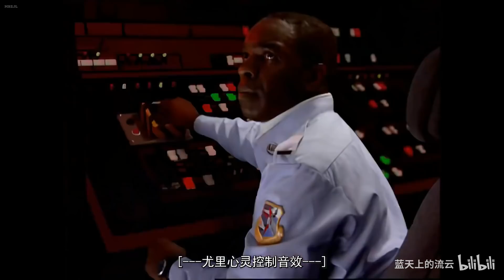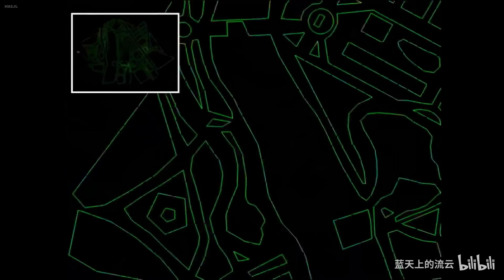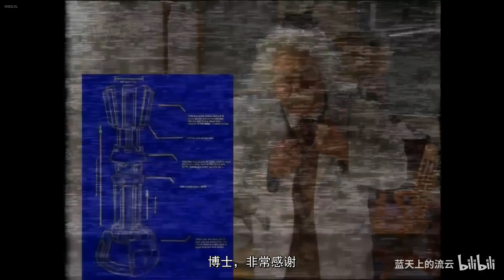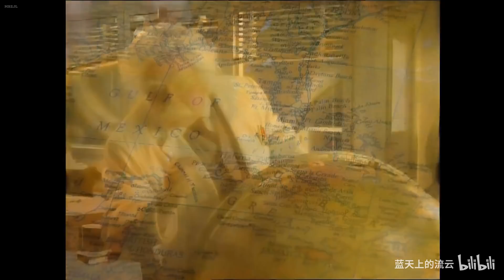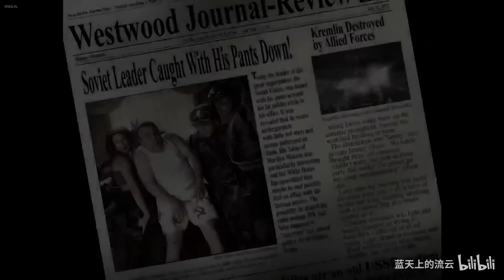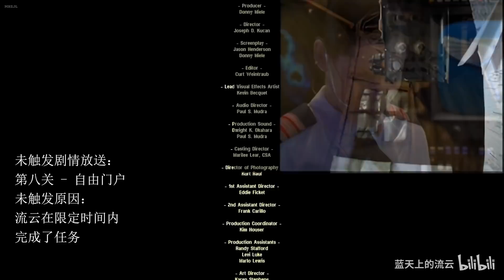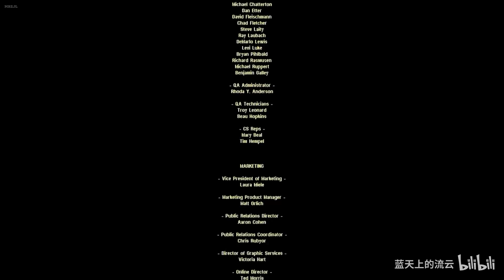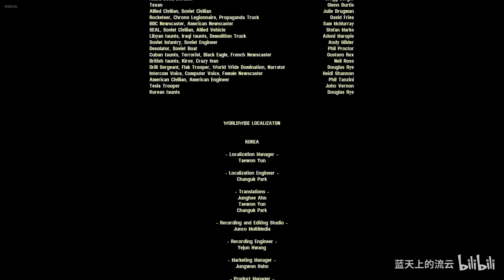【红色警戒】【4K修复】盟军战役出炉！最高难度战役流程全通~字幕清晰画质爆表哦！